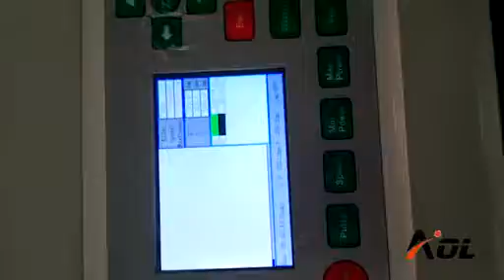Plywood Engraving Cutting Laser Machine 600*900mm size